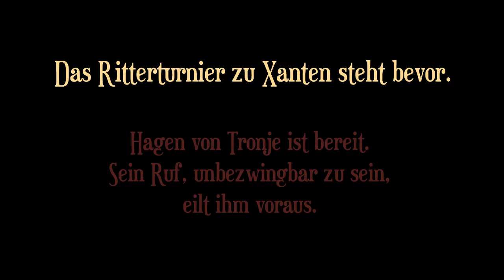Xanten Trailer 2017